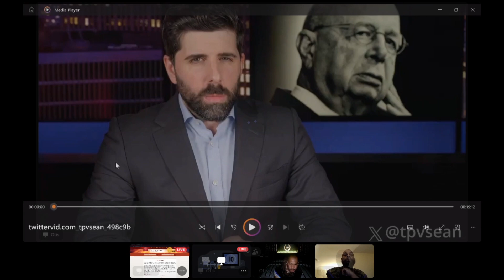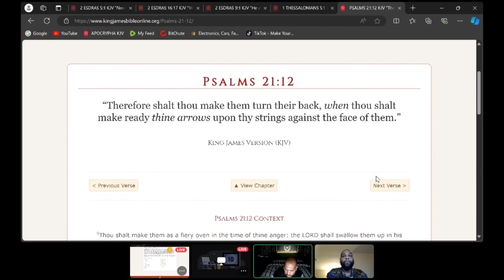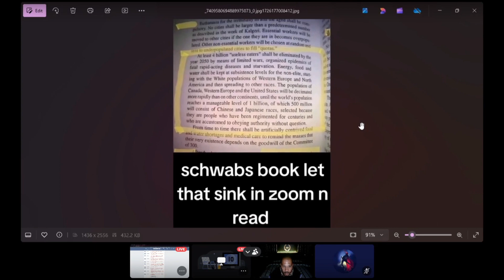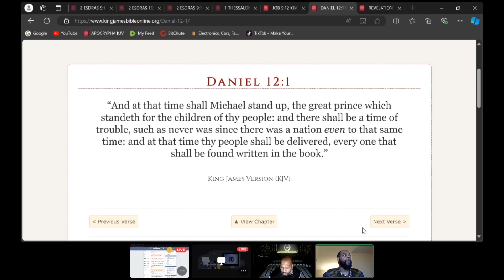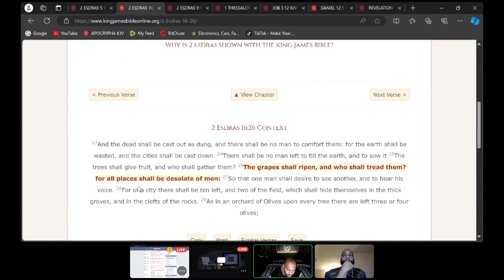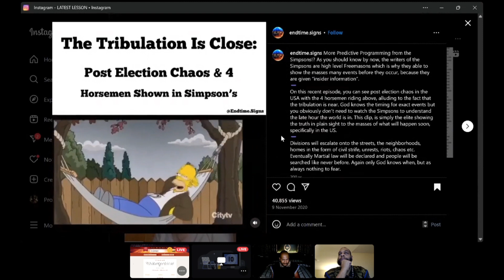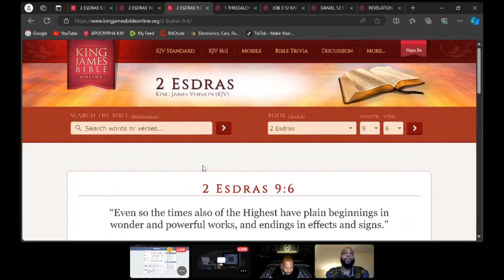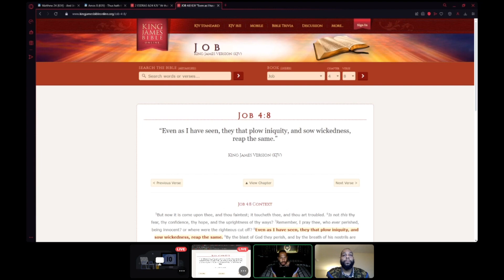Depopulation is Close